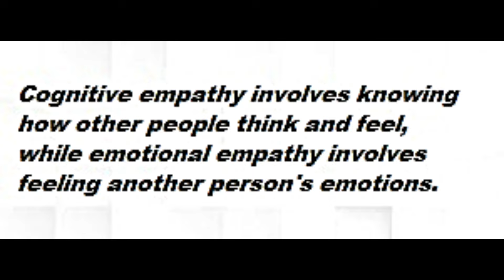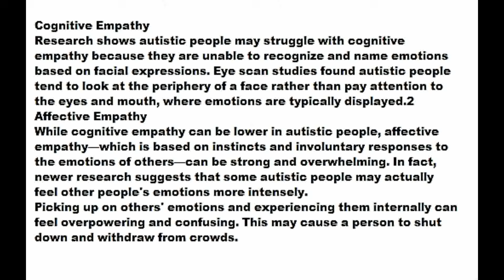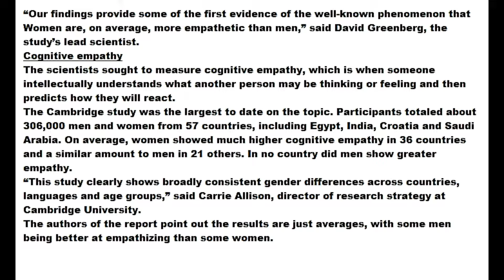An interesting theory as to why some Men think Women are too emotional and not logical.